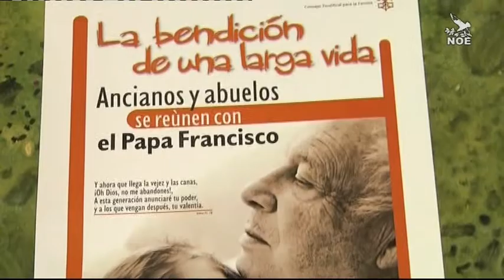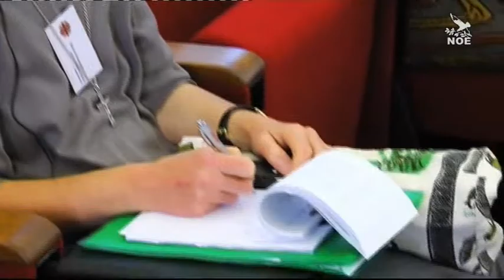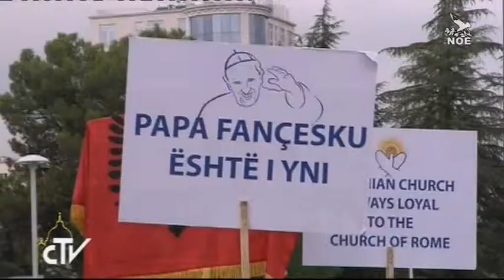Zprávy z Věčného města 22. 9. 2014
Zpravodajství agentury Rome Reports v českém jazyce ze dne 22. září 2014. Českou verzi pořadu připravila Televize NOE — televize dobrých zpráv, vysílající přes satelit, v kabelových televizích, po Internetu a také terestricky v regionální síti 8. Pořad vznikl díky darům diváků TV NOE. Děkujeme.